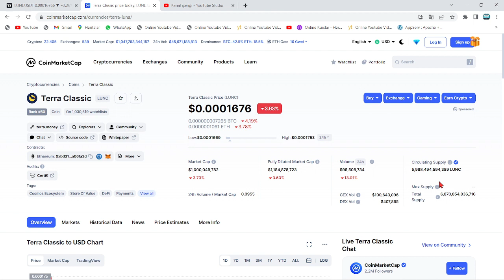12X🚀EKİP BU HABERİ SON VERDİĞİNDE, LUNC COİN 12X YAPTI🔥LUNC'UN RALLİ HABERİ VERİLDİ🚀ATH ATILIMI VAR🔥